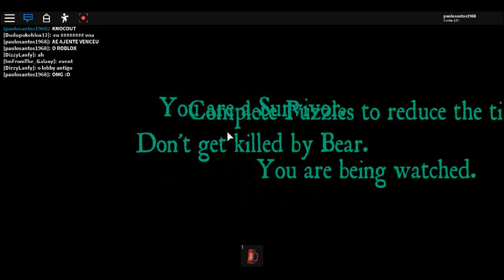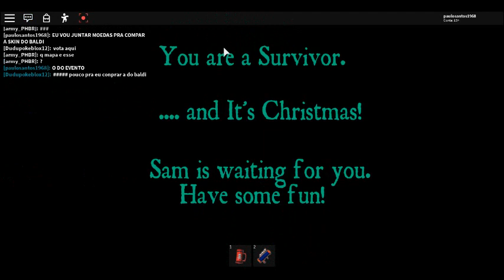NEW UPDATE CHRISTMAS EVENT🎄 IN BEAR